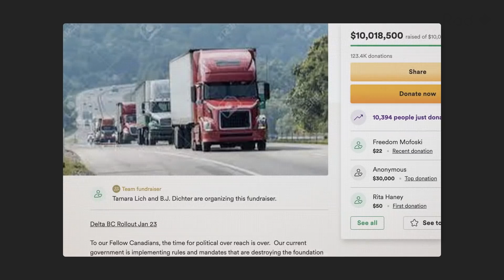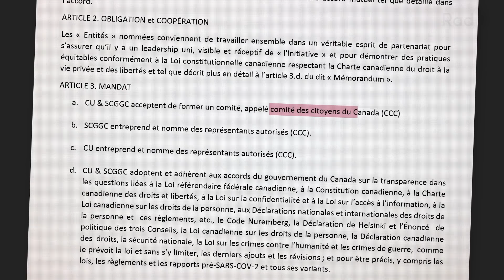48 heures avec un camionneur dans le convoi en direction d’Ottawa | Terrain | Rad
Des centaines de camionneurs de partout au pays, accompagnés de leurs sympathisants, paralysent le centre-ville d’Ottawa depuis six jours. Ceux qui se sont donné le nom de « convoi de la liberté » s’opposent à la vaccination obligatoire des camionneurs qui doivent franchir la frontière canado-américaine et manifestent contre les restrictions sanitaires liées à la COVID-19.

Pendant 48 heures, on a suivi l’un d’entre eux, de la Beauce jusqu'aux portes du parlement.

*Une version précédente de la vidéo a été supprimée car elle contenait une erreur dans les dates affichées.

Une vidéo de Simon Coutu et Frédéric Lacelle.

Rad, c’est le laboratoire de journalisme de Radio-Canada. Notre mission est de tester différents formats pour vous parler d’actualité et d’enjeux de société. On teste, on apprend, on évolue, avec vous.